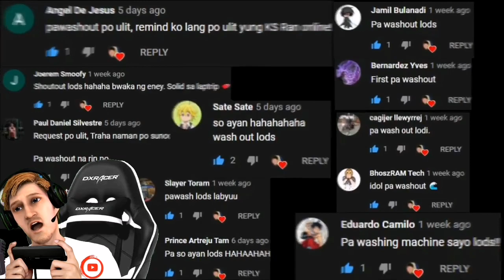LEAGUE OF LEGENDS WILDRIFT GAMEPLAY